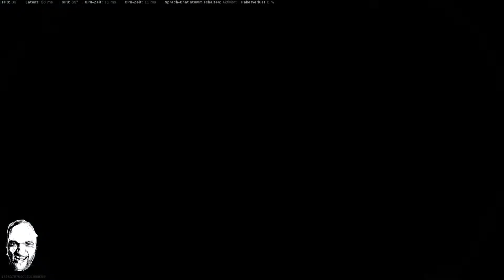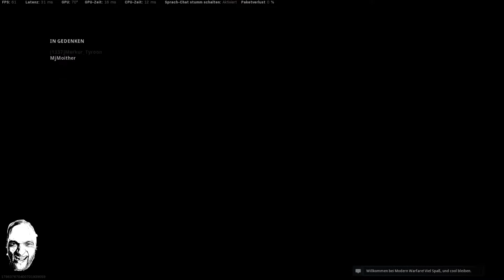Mein ERSTER SOLO WIN ❤️(Modern Warfare Warzone)